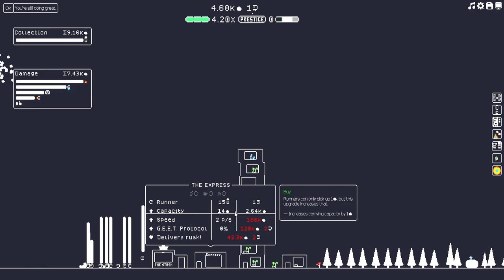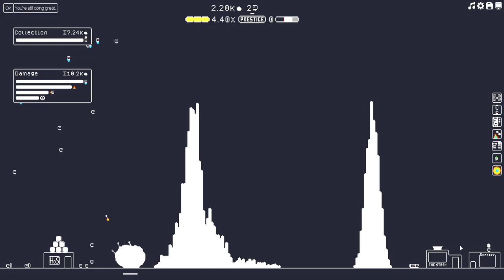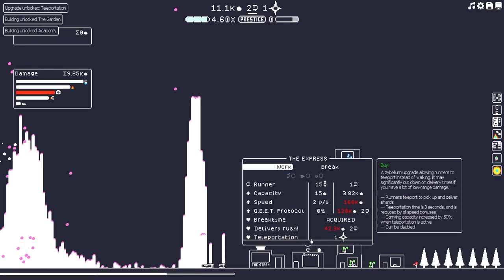Unlocking the Strongest Resource in (the) Gnorp Apologue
(the) Gnorp Apologue is the journey of the gnorps as you guide them towards their goal of delightfully excessive wealth accumulation.